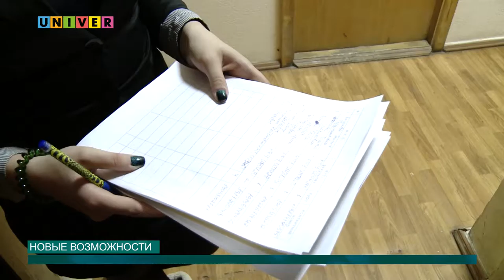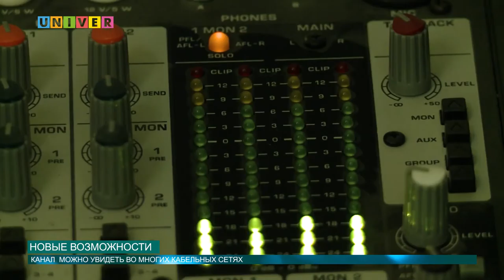Новые возможности от 21.1.,2016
Журналисты пишут историю сегодняшнего дня, в том числе и телевизионную. Сегодня, 21 ноября, отмечается Всемирный день телевидения. Студенческий телеканал UNIVER TV не стоит на месте и развивается стремительным темпом с каждым годом.